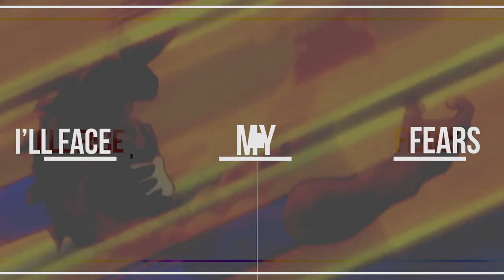Deku's Song | "Face The Fire" | Crimson Adored feat. Tyler Eads of @TWMFBand (My Hero Academia)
Welcome to //CRIMSON ADORED//

Destiny waits for no man.

Music Written by: Lee Albrecht
Music Production by: Lee Albrecht
Lyrics Written by: Jordan Radvansky
Vocals Performed by: Jordan Radvansky and Tyler Eads
Video and Visuals by: Lexicon Media